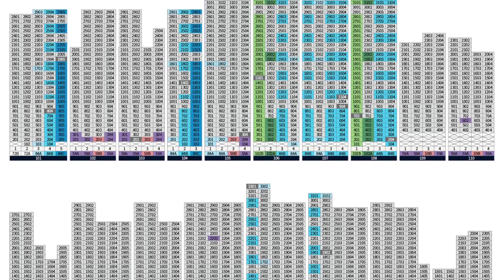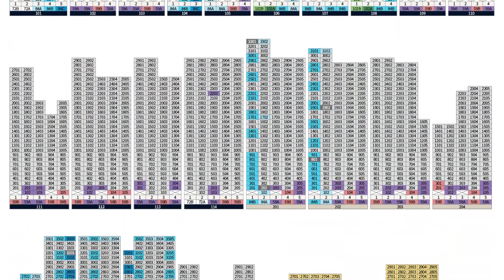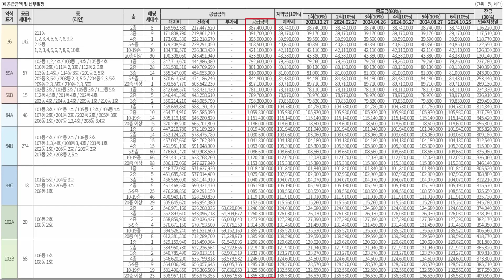트리우스 광명 84b타입 모델하우스 평면도 공급가 부동산투자 부동산전망